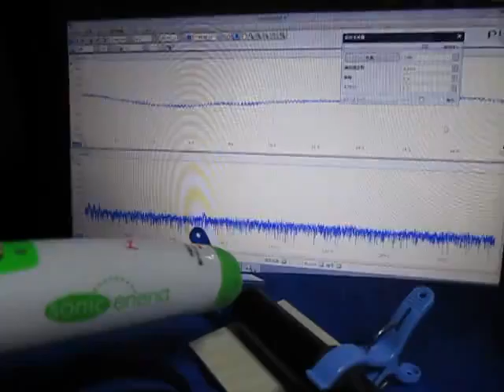音と超音波の組み合わせ実験 （超音波システム研究所 ultrasonic-labo）